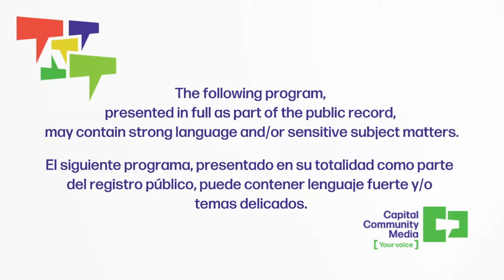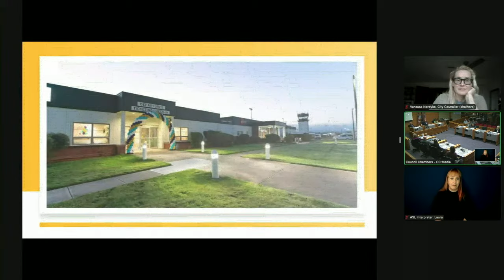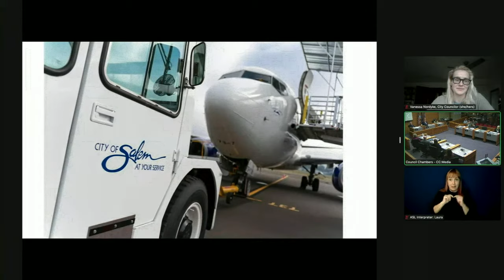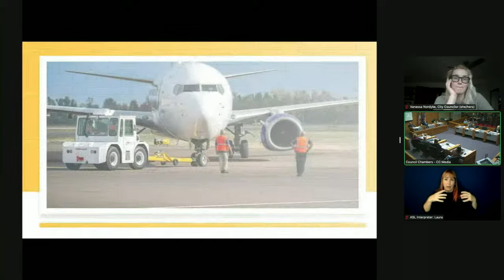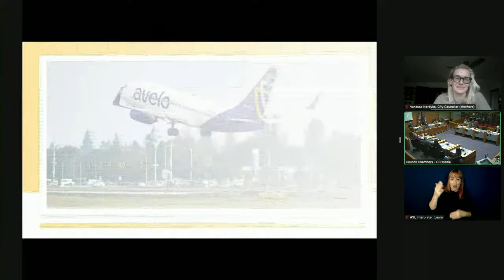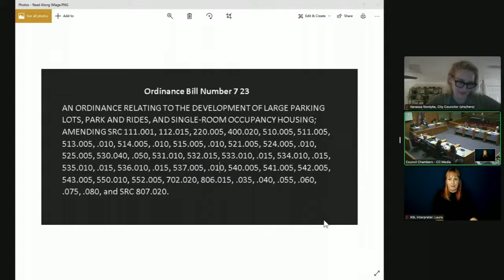City of Salem Council Meeting - October 9, 2023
0:00 - Intro
00:03 - Salem City Council Call to Order
00:08 - Roll Call
00:28 - Pledge of Allegiance
00:50 - 1.1 APPROVAL OF ADDITIONS AND DELETIONS TO THE AGENDA
0:57 - 1.2 COUNCIL AND CITY MANAGER COMMENT
22:37 - 1.3 PROCLAMATIONS a. Proclamation - Hands & Words Are Not For Hurting Week
30:36 - 1.3b. Proclamation - White Cane Safety Day 2023
34:19 - 1.3c. Proclamation - National Walk to a Park Day
38:17 - 1.3d. Proclamation - National Disability Employment Awareness Month
44:23 - 2. PUBLIC COMMENT
48:48 - 3. CONSENT CALENDAR
49:33 - 7.1 FIRST READING a. First Reading of a Code Amendment to Implement the State’s Climate Friendly and Equitable Communities Parking Lot Requirements and Allow Single-Room Occupancy Housing More Broadly
56:03 - 7.1b. Salem Transportation System Plan amendment relating to Colorado Drive NW and Landaggard Drive NW.
58:25 - 8. PUBLIC COMMENT
1:08:05 - 9. ADJOURNEMENT